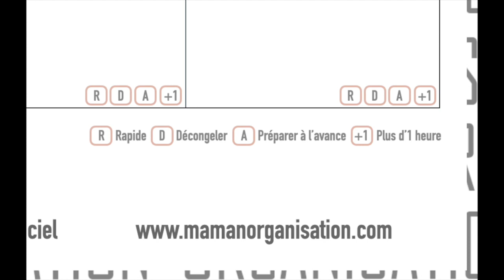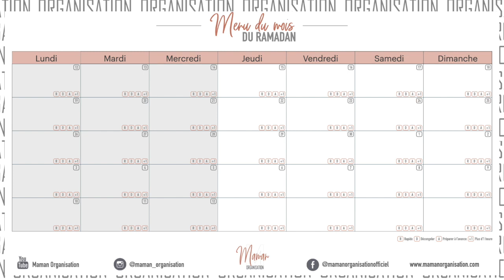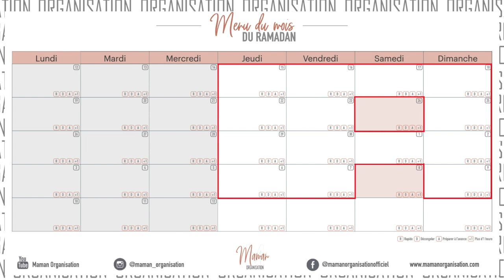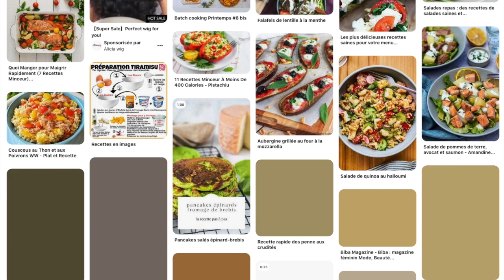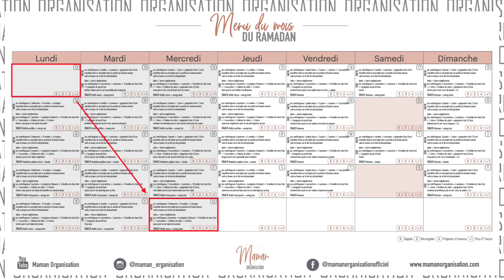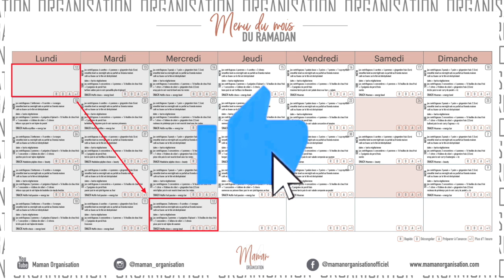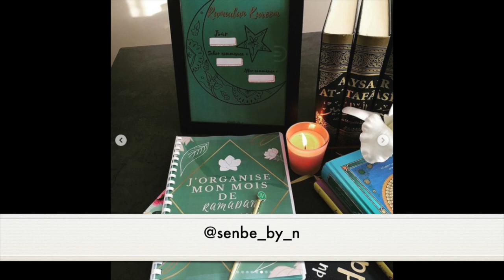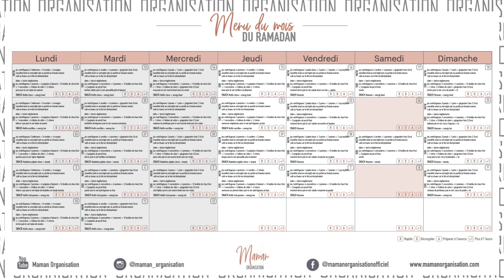[ORGANISATION RAMADAN 2021🕌] 1 MOIS DE MENU COMPLET RAMADAN + IMPRIMÉS GRATUITS | RECETTES JUS DÉTOX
Aujourd'hui, je vous reviens avec une autre vidéo préparatifs Ramadan 2021! Je vous dévoile comment établir efficacement son menu de Ramadan pour un mois entier. Je vous partage également des imprimés gratuits à télécharger via le lien mentionné ci-après et vous aurez aussi des recettes de jus détox incontournables et délicieux.

Lien du compte de Nacéra pour le planner Ramadan à but non lucratif

*Pour rappel/info, je vis en Australie. Vous n'aurez donc pas accès aux mêmes enseignes que moi. Je m'efforce donc de vous trouver des articles aux caractéristiques similaires.

🌴🌵☘️🌿🍀 QUI SUIS-JE?

Moi c'est Fatiha!
Je suis une maman, française, d’origine marocaine et vivant en Australie.
De l’organisation aux astuces ménage, de ma vie de maman aux DIY pour les enfants, en passant par mes routines qui simplifient la vie et permettent d’avoir des habitudes healthy (mon grand combat), j'aspire à aider à rendre un quotidien chaotique en un quotidien calme et agréable.

J’aimerais que cet espace serve à partager astuces et experiences SANS CHICHI, pour les VRAIES FILLES de la VRAIE VIE, SANS chercher à EMBELLIR la RÉALITÉ.
N’hésitez pas à mettre votre grain de sel bienveillant en commentaires 😉

🌴🌵☘️🌿🍀 SUJETS ABORDÉS

Les concours et les articles mentionnés sont basés sur mes deniers propres.

🌴🌵☘️🌿🍀 CRÉDITS PHOTO

[ORGANISATION RAMADAN 2021🕌] 1 MOIS DE MENU COMPLET RAMADAN + IMPRIMÉS GRATUITS | RECETTES JUS DÉTOX ✖ MAMAN ORGANISATION ✖
maman plus 2 mini : 🌙✨ RAMADAN 2021 Préparatifs Ramadan | Mes achats vaisselle | Table de Ramadan رمضان و العيد